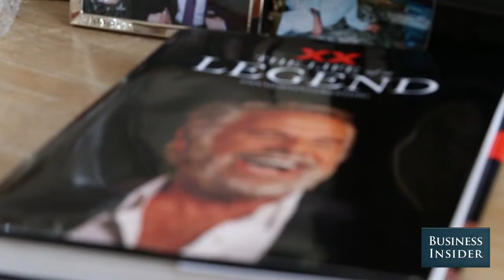Dos Equis' Most Interesting Man Loves Richard Branson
We recently visited actor Jonathan Goldsmith at his farmhouse in Vermont. Goldsmith is best known for his iconic role as "The Most Interesting Man in the World" in the popular Dos Equis ad campaign.

He revealed to BI Video the four qualities that he thinks makes a person really interesting. According to him, it's all about the perfect mix of curiosity, philanthropy, gentleness and humility.

We also asked Goldsmith who he thought is the world's most interesting man. His answer may surprise you.